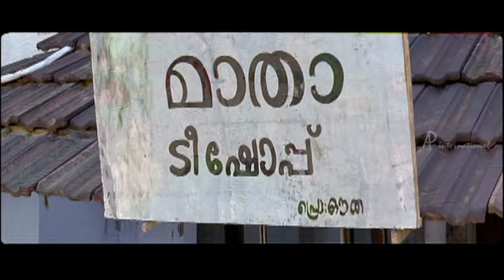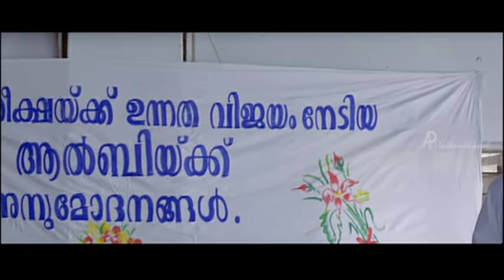My Big Father Movie | Best Scenes | Jayaram | Guinness Pakru | Kanika | Innocent | Jagathy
My Big Father Malayalam Movie features Jayaram, Guinness Pakru and Kanika. Directed by Mahesh P Sreenivasan, produced by P A Sebastian, music by Alex Paul. My Big Father movie also features Innocent, Salim Kumar, Jagathi Sreekumar, Baburaj, Suraj Venjaramoodu, Devan among others.

Alby, whose father Kunjumon is a dwarf, has taken a vow that he will not marry a girl who laughs at his father. But when Alby gets married to Ancy, Kunjumon's life takes a turn for the worse.

Star Cast: Jayaram, Guinness Pakru, Kanika, Innocent, Salim Kumar, Jagathi Sreekumar, Baburaj, Suraj Venjaramoodu, Devan
Directed by: Mahesh P Sreenivasan
Produced by: P A Sebastian
Cinematography: Vipin Mohan
Edited by: Raja Mohammad
Release Date: December 2009